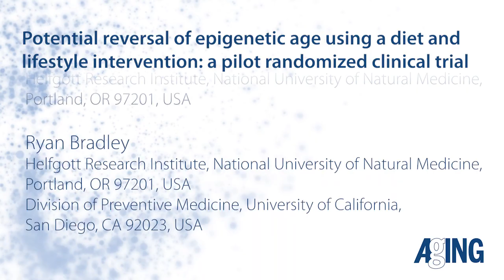Aging: Clinical Trial on Potential reversal of Epigenetic Age using a Diet and Lifestyle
Aging published "Potential reversal of epigenetic age using a diet and lifestyle intervention: a pilot randomized clinical trial" which reported on a randomized controlled clinical trial conducted among 43 healthy adult males between the ages of 50-72. The 8-week treatment program included diet, sleep, exercise and relaxation guidance, and supplemental probiotics and phytonutrients.

Genome-wide DNA methylation analysis was conducted on saliva samples using the Illumina Methylation Epic Array and DNAmAge was calculated using the online Horvath DNAmAge clock (also published in Aging).

The diet and lifestyle treatment was associated with a 3.23 years decrease in DNAmAge compared with controls.

DNAmAge of those in the treatment group decreased by an average 1.96 years by the end of the program compared to the same individuals at the beginning with a strong trend towards significance.

This randomized controlled study, published in Aging, suggests that specific diet and lifestyle interventions may reverse Horvath DNAmAge epigenetic aging in healthy adult males.

The study’s lead author, Kara Fitzgerald ND IFMCP, from The Institute for Functional Medicine said, "Advanced age is the largest risk factor for impaired mental and physical function and many non-communicable diseases including cancer, neurodegeneration, type 2 diabetes, and cardiovascular disease."

Methylation clocks are based on systematic methylation changes with age.

DNAmAge clock specifically demonstrates about 60% of CpG sites losing methylation with age and 40% gaining methylation.

Almost a quarter of the DNAmAge CpG sites are located in glucocorticoid response elements, pointing to a likely relationship between stress and accelerated aging. Cumulative lifetime stress has been shown to be associated with accelerated aging of the methylome.

Other findings include that PTSD contributes to accelerated methylation age; and that greater infant distress is associated with an underdeveloped, younger epigenetic age.

This is to say the authors have tentatively accepted the hypothesis that the methylation pattern from which the DNAmAge clock is computed is a driver of aging, thus they expect that attempting to directly influence the DNA methylome using diet and lifestyle to set back DNAmAge will lead to a healthier, more “youthful” metabolism.

The Fitzgerald Research Team concluded in their Aging Research Output, "it may be that emerging “omics” approaches continue to evolve our understanding of biological age prediction and reversal beyond DNA methylation alone. Integration of our future understanding of multi-omics data should therefore be considered in the future trials of candidate age-delaying interventions."

About Aging-US

or connect with @AgingJrnl